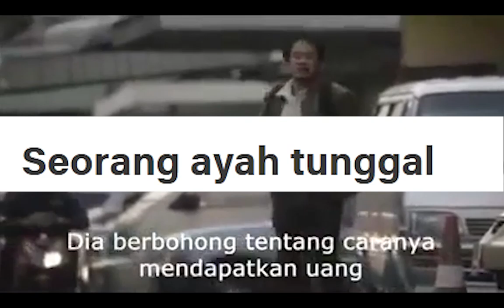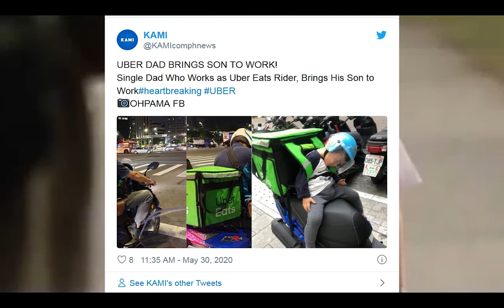Viral, Potret Ayah Ajak Anak Saat Antar Pesanan Makanan Sampai Terkantuk kantuk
Just info memberikan informasi berupa fakta dan kejadian unik yang terjadi di dunia.

Seorang kurir pengantar makanan sekaligus seorang ayah tunggal harus bekerja di tengah pandemi Corona atau COVID-19 agar bisa menghidupi putranya. Bahkan ia rela ikut serta membawa putranya berkeliling sampai kelelahan.

Di masa pandemi seperti saat ini, tak sedikit orang yang kehilangan pekerjaannya. Sementara, mereka yang menjadi tulang punggung keluarga harus menghasilkan uang agar bisa menghidupi istri dan anaknya di rumah.

Hal itu juga dialami seorang ayah tunggal asal Taiwan. Ia harus bekerja dua pekerjaan sekaligus dalam sehari untuk bisa menghidupi putra semata wayangnya.

Massive THANK YOU to everyone for watching this and for all of your support! -Copyright Disclaimer- Title 17, US Code (Sections 107-118 of the copyright law, Act 1976): All media in this video is used for purpose of review & commentary under terms of fair use. All footage, & images used belong to their respective companies.